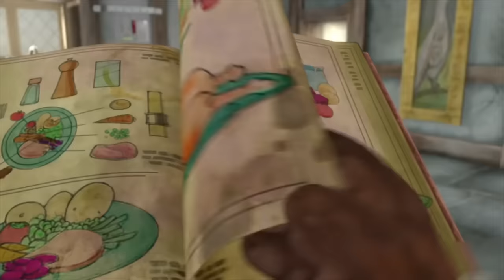Chased by the Fox! | Action-Packed Adventures | Wizz Cartoons